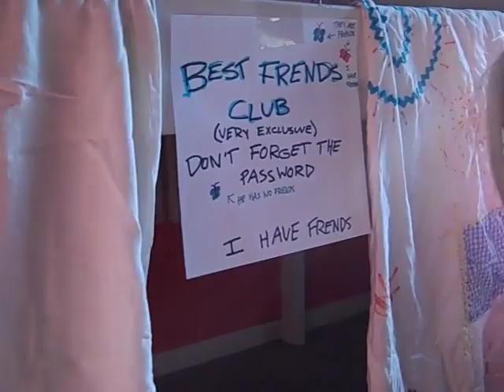"I Have Friends" Episode 5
Worlds dumbest webisode series, starring Allisyn Arm & Audrey Whitby from Disney's "So Random." Also starring Jackson Odell.